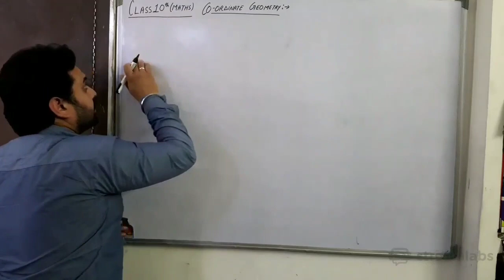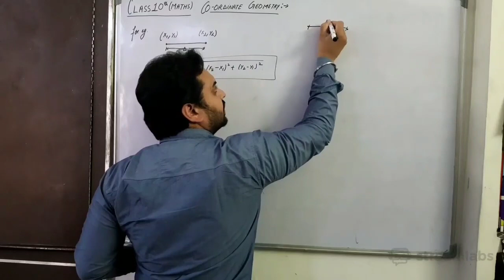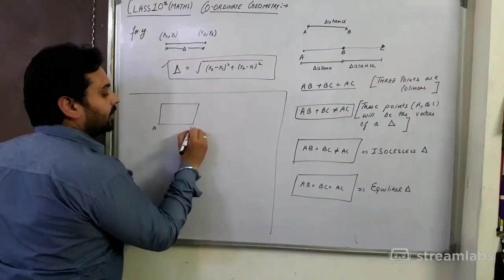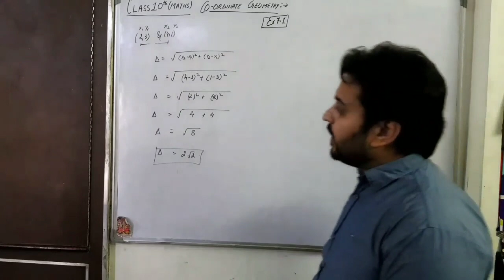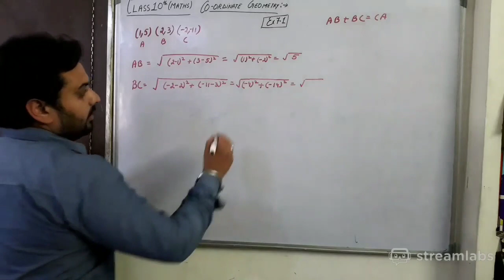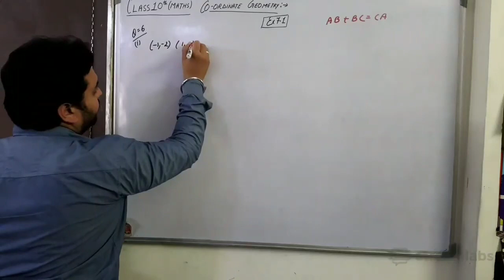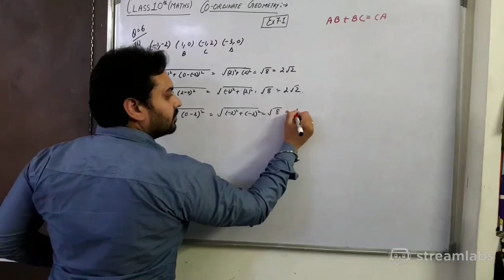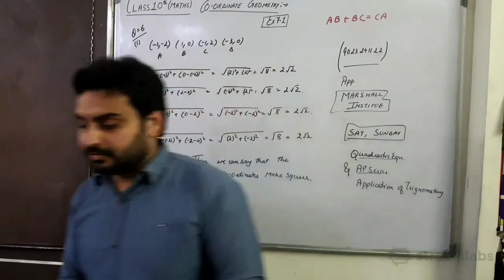Coordinate Geometry & Solving the Ex:7.1|Maths Class 10th|NCERT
Introduction to Coordinate Geometry & Solving the Ex:7.1 of Maths Class 10th